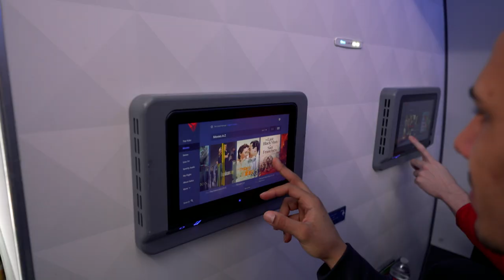Wisconsin Basketball: 24 Hours with the Badgers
Road win at Penn State ✅

Pennsylvania ✈️ Nebraska

Practice, recovery and everything in between.